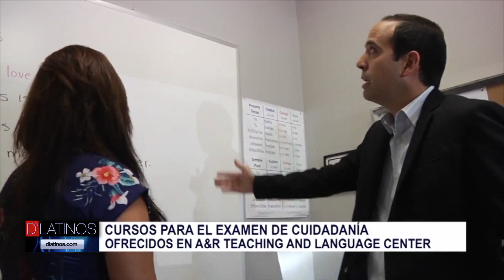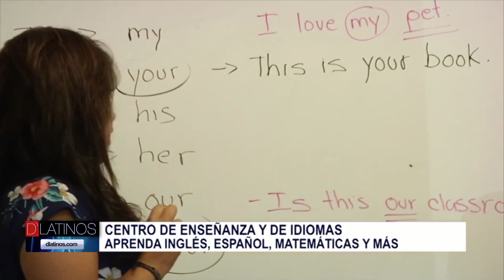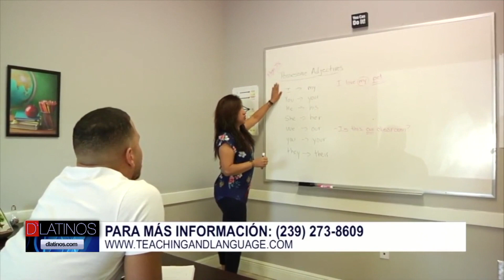A&R TEACHING CENTER